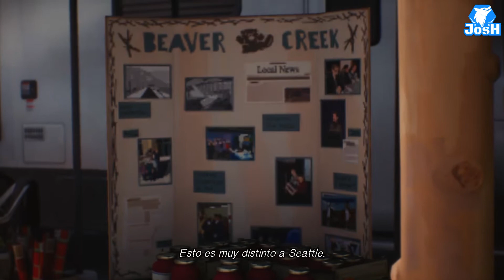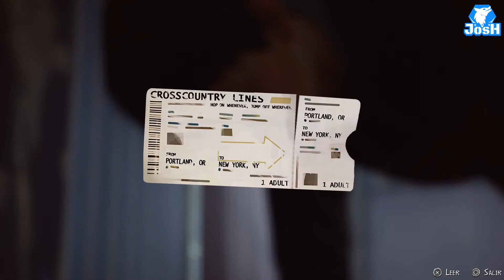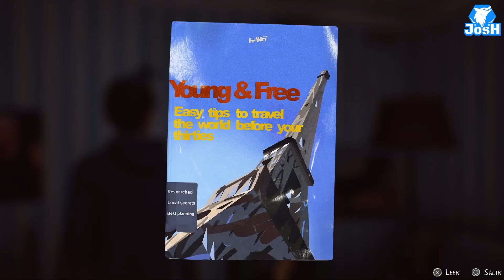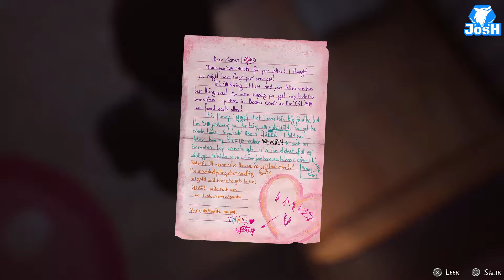LIFE IS STRANGE 2. | #8: ADIÓS AL HOGAR. [GUÍA 100%]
Daniel y Sean van junto a Chris y Charles Eriksen a un mercadillo en las afueras para comprar un arbol de navidad, allí Sean buscará algo que regalarle a su hermano y socializar después de todo el tiempo que lleva huyendo, conocerá a Cassidy y Finn que viajan por donde les lleva el viento y tendrá que lidiar con gente que juzga sin saber. Esperemos que la vuelta a casa no sea un problema...

En este vídeo completamos:
EPISODIO 2: REGLAS. [PARTE 4]

Capítulos:
0:00 INTRO.
0:30 ADIÓS AL HOGAR. [GUÍA 100%]

Música de la intro by Josh Herrero
FADED Remix.

[ Descripción ]
La premiada serie Life is Strange continúa con una historia totalmente nueva de DONTNOD Entertainment.

Tras un trágico incidente, los hermanos Sean y Daniel Díaz se dan a la fuga por temor a la policía. Por si esto fuera poco, resulta que Daniel ahora puede mover objetos con la mente, así que los dos hermanos deciden poner rumbo a México. En la ciudad natal de su padre, Puerto Lobos, deberían estar a salvo.

De un día para otro, Sean, de dieciséis años, pasa a estar a cargo de Daniel y debe velar por su seguridad y bienestar, además de enseñarle lo que está bien y lo que está mal. La telequinesis de Daniel se vuelve cada vez más fuerte, y Sean tendrá que sentar una serie de reglas. ¿Mantener ese poder en secreto o sacarle utilidad? ¿Pedir, tomar prestado o robar? ¿Contactar con la familia o permanecer ocultos?

CARACTERÍSTICAS
 Las elecciones de Sean determinarán el destino de los hermanos Diaz y las vidas de la gente que van conociendo.
Desde Seattle, Portland y California… pasando por gasolineras, cabañas abandonadas, callejones y bosques… el camino a México es largo y está lleno de peligros, pero en él también hay amistades, cosas maravillosas y oportunidades.

Life Is Strange 2 es un videojuego episódico de aventura gráfica desarrollado por Dontnod Entertainment y publicado por Square Enix.

Es el tercer juego de la serie Life is Strange, y el segundo desarrollado por Dontnod. Al igual que el primer título, el juego esta compuesto por cinco episodios.

[Ficha Técnica]
● Juego: LIFE IS STRANGE 2.
● Saga: LIFE IS STRANGE.
● Distribuidor: SQUARE ENIX.
● Desarrollador: DONTNOD.
● Lanzamiento Europa: 27/09/2018.
● Género: Aventura gráfica, narrativa con toma de decisiones.
● Modos de juego: Historia principal.
● Modo online: No pero tiene marcadores en línea para funciones de red y marcadores.
● Jugadores: Off Line 1 Jugador.
● Juego Online: No.
● Idioma: Voces en Inglés, textos completamente en Castellano.
● PEGI: 16
● Plataformas: PS4, Xbox One, PS5, NINTENDO SWITCH, XBOX SERIES S y PC.
● Precio del juego: 20,95€